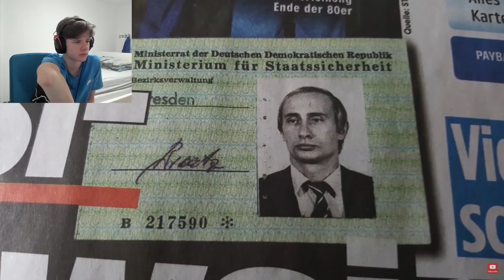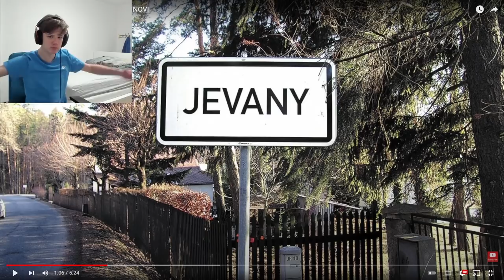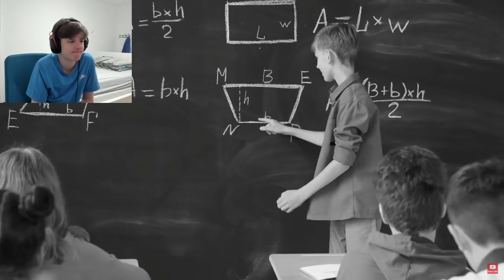BOOSTBEND REAGUJE NA VLADIMIRA PUTINA ?!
Video : youtu.be/6m9_4XDyxw0